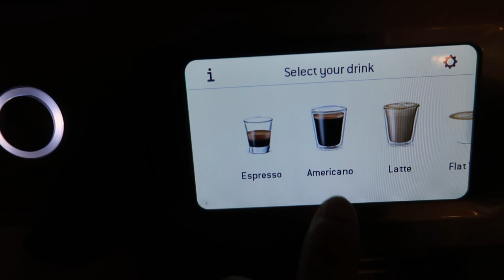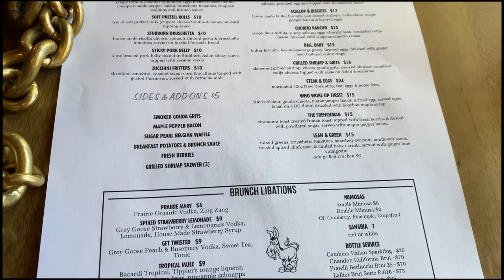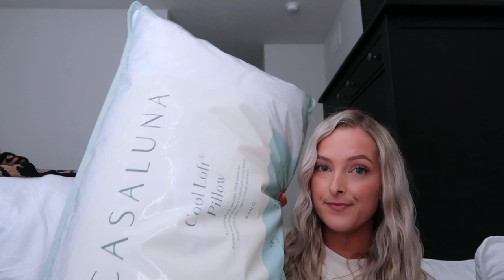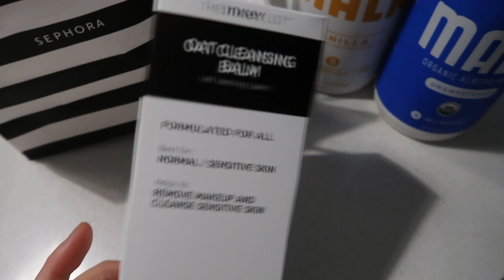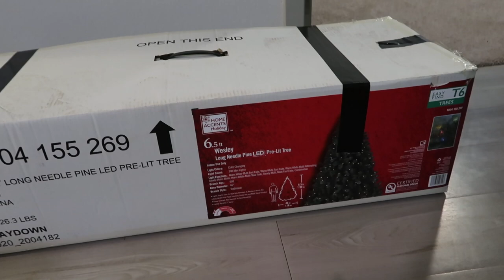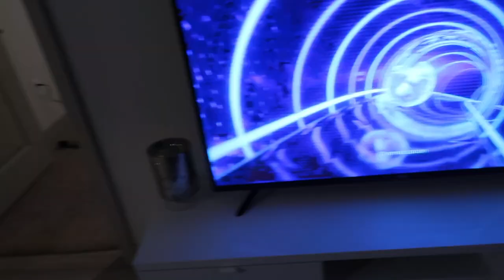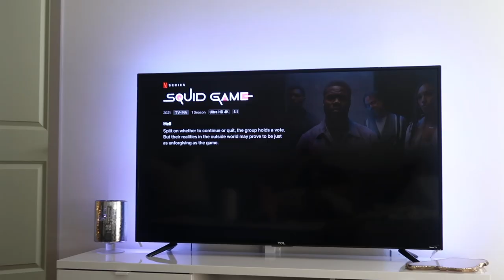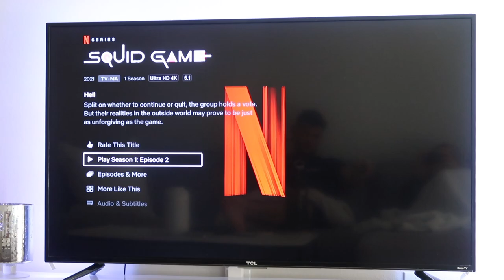VLOG: putting up our christmas tree, it's time to give up, cookie butter latte recipe, brunch + more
xx laur

Alo yoga Black Leggings
Oat Cleansing Balm
White hoodie
Algenist Vitamin C Mask